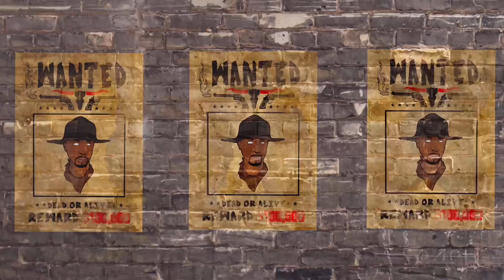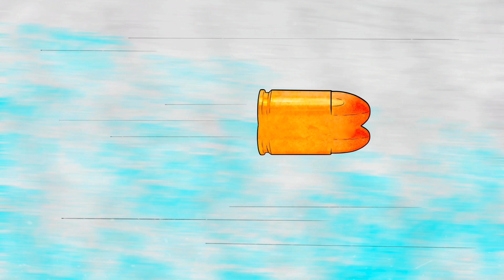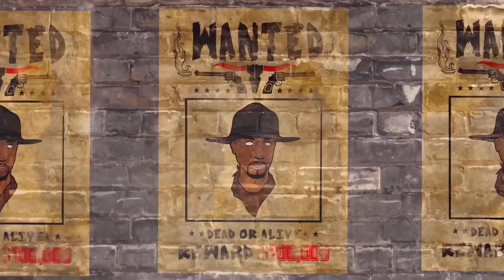Montener The Menace feat. Masta Ace, Rah Digga, Wordsworth & Fatlip - HIGH NOON (Hip Hop)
Artist: Montener The Menace feat. Masta Ace, Rah Digga, Wordsworth & Fatlip. Produced by Wounded Buffalo Beats
Title: HIGH NOON
Genre: Hip Hop
Record Label: Certain Sound Records
Release Date: 30/04/21
Artist Is From (Country): UK